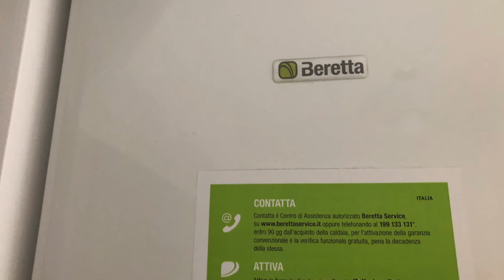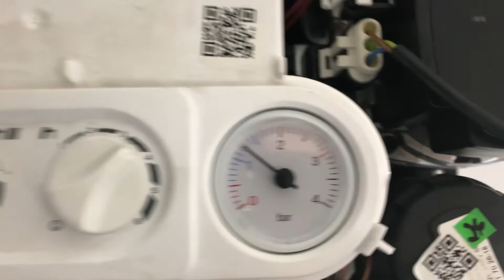Beretta Quadra Green, Errore mancanza acqua, Come ripristinare la pressione in caldaia?